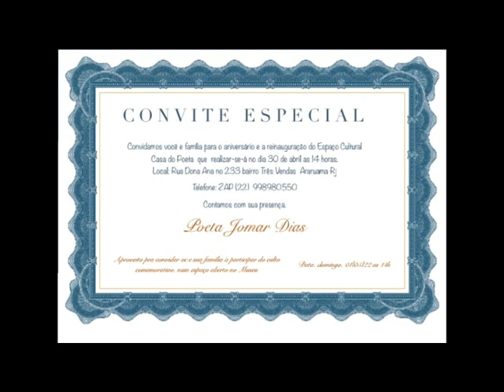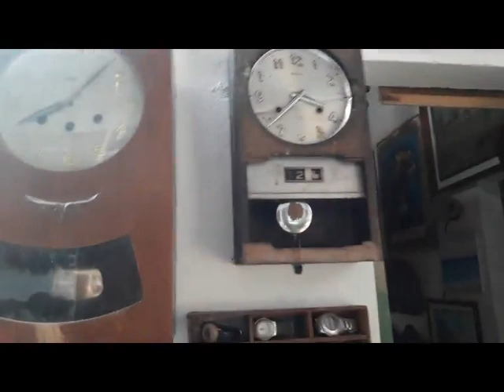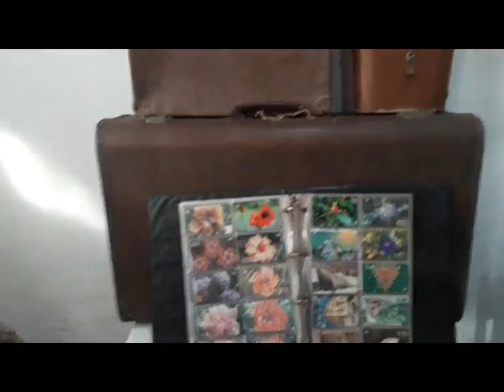Temos um Museu???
Este vídeo tem o principal objetivo de incentivar os moradores de Araruama a conhecer vários espaços e histórias da nossa Cidade e também um convite a cultura e a socialização.